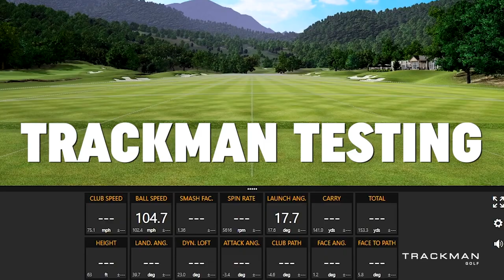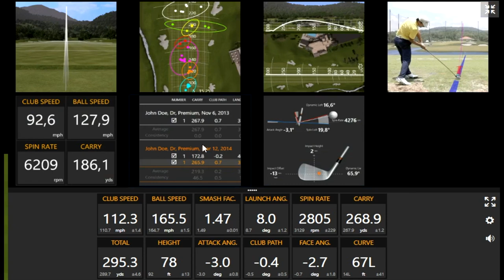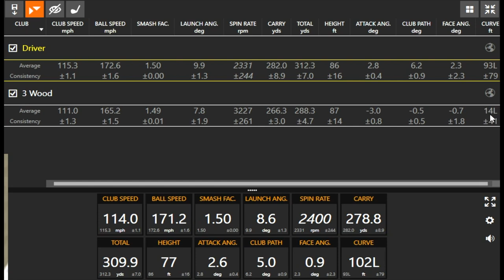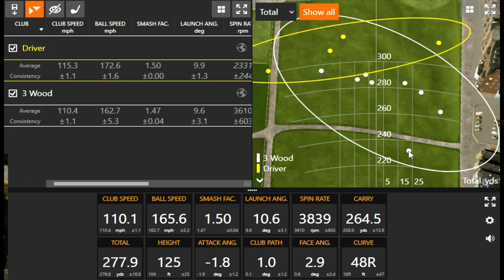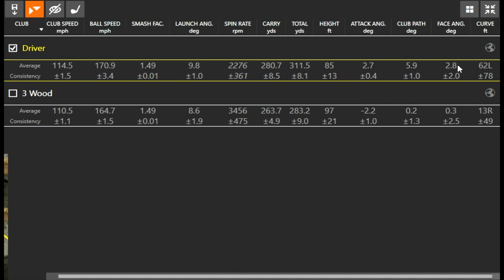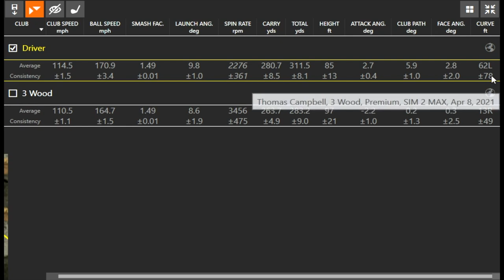Driver vs 3-wood Off The Tee | Golf Club Comparison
A common dilemma golfers face, especially golfers with high swing speeds, is driver card 3-wood off the tee.

With more and more emphasis being placed on distance in golf today, driver is the more poplar choice. However, is it always beneficial to hit driver vs 3-wood off the tee? Or can the more accurate 3-wood be the better play?

In this video, 2nd Swing’s Thomas Campbell and Drew Mahowald conduct an experiment using Trackman technology to test driver vs 3-wood off the tee. When, if ever, is 3-wood the better play?